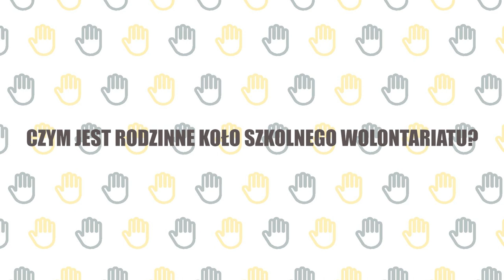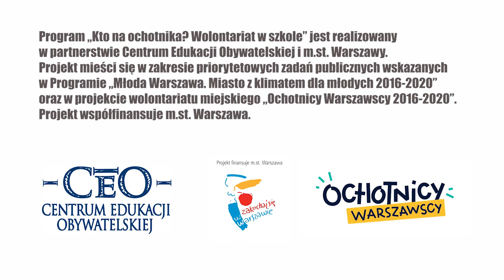Wolontariat rodzinny - "Kto na ochotnika? Wolontariat w szkole"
Może wydawać się, że wolontariat wśród najmłodszych uczniów szkoły podstawowej jest niemożliwy albo trudny do zrealizowania. Nic bardziej mylnego. O tym, czym jest wolontariat rodzinny, jak go prowadzić, jakie korzyści przynosi dla uczniów, uczennic, opiekunów, szkoły i środowiska lokalnego opowie p. Maria Kutna i p.Dariusz Żerkowski ze Szkoły Podstawowej nr 340 w Warszawie.

Program „Kto na ochotnika? Wolontariat w szkole” realizowany jest we współpracy przez Centrum Edukacji Obywatelskiej m.st. Warszawa. Projekt współfinansuje m.st. Warszawa. Projekt mieści się w zakresie priorytetowych zadań publicznych wskazanych w Programie „Młoda Warszawa. Miasto z klimatem dla młodych 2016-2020” oraz projekcie "Ochotnicy warszawscy".